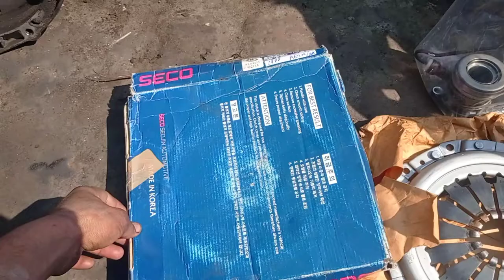Chevrolet Beat Diesel Clutch set change, Gearbox open, pickup issue, Clutch plate and pressure plate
In this video, we would open Gearbox of Chevrolet Beat Diesel or Spark Diesel car ,and would Replace its Clutch plate and pressure plate.Chevrolet beat diesel clutch bearing replace, Chevrolet Beat Diesel brake oil leakage, Chevrolet Beat Diesel Clutch oil leak.Chevrolet beat diesel hydraulic clutch bearing replace.Spark diesel all Clutch Problem.